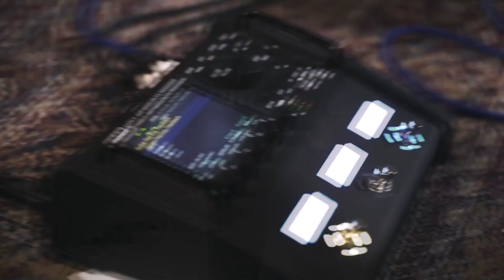FRACTAL & REDSOUND FRFR SPEAKERS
Fractal Audio FM3 and Redsound MF10 Speaker cabinet.